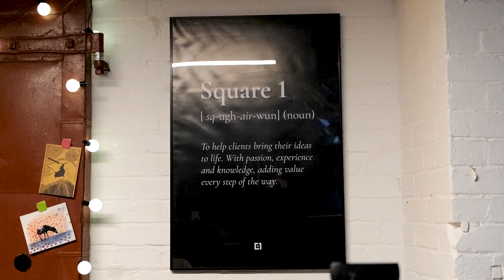Iconic Member: Diego Solorzano - Square1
For our latest Member Series, we spoke with Diego Solorzano Co-Founder and COO of Square1, an established online and mobile software development agency, based at one of our newest workspaces, The Masonry.

Diego spoke to us about establishing Square1 and how the company has grown since, working with some of the biggest publishers in Ireland.